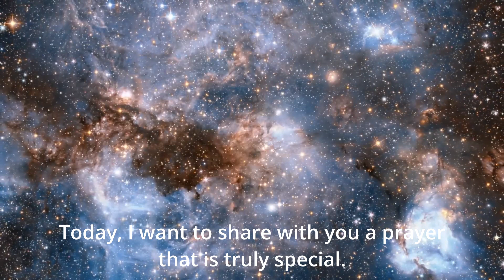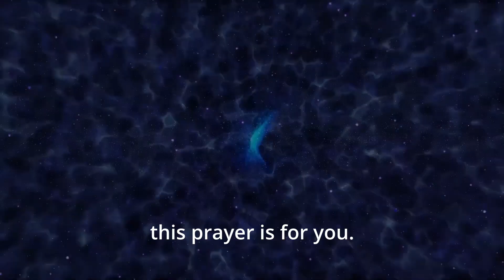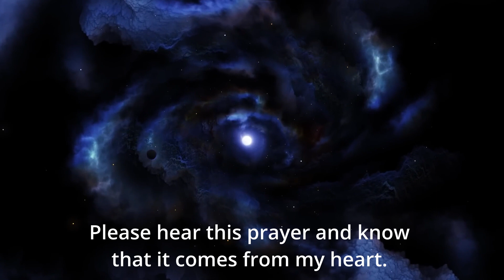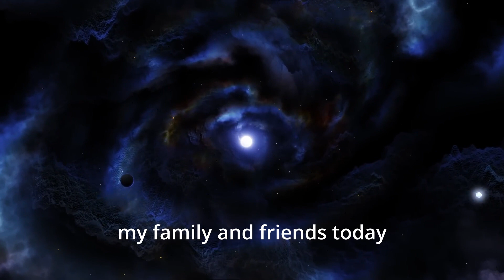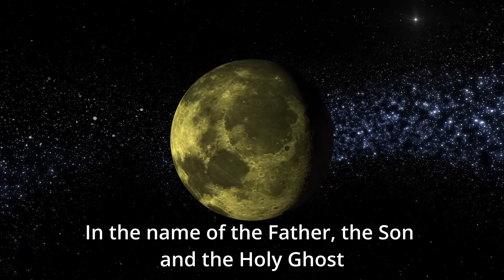Finding Peace with The Perfect Prayer | God | Faith | Love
🙏 Find Comfort and Hope with This Perfect Prayer 🙏

In this heartfelt prayer, we come together to seek God’s forgiveness, guidance, and unwavering love. This is more than just words—it’s a moment of deep connection with our Creator, a prayer filled with gratitude, hope, and a plea for strength in both our joyful and challenging times.

✨ Why This Prayer is Special:
- It thanks God for His blessings and protection.
- It asks for His continued guidance and love.
- It’s a reminder of the values we strive to live by: compassion, respect, forgiveness, and patience.

Whether you're feeling lost, in need of comfort, or simply want to strengthen your faith, this prayer is here to inspire and uplift you. Share it with loved ones who might need God’s light in their lives—together, we can spread the flame of faith like candles lighting one another.

📖 “In the name of the Father, Son, and Holy Ghost…”
Let this prayer be your guide today and every day.

The Perfect Prayer:

In the name of the Father, the Son and the Holy Ghost, Please God, forgive me of my sins and look down upon me with favor in your eyes. Please hear this prayer and know that it comes from my heart. Thank You for keeping us safe, healthy, happy and away from harm. God, please continue to protect us and guide us. Please continue to teach us love, compassion, respect, honor, honesty, patience, and forgiveness. Please walk with us in our times of joy and carry us in our times of need. Please cradle us in your arms and love us.

(insert personal prayer)

God, please watch over my family and friends. Please continue to teach us love, compassion, respect, honor, honesty, patience, love and forgiveness. Please keep us safe, protected, loved, fed, and sheltered. Please continue to watch over us and protect us. In the name of the Father, Son and the Holy Ghost, in Jesus’ name I pray. Amen.

Peace, Love and Good Happiness Stuff
The DreamEffects Team
@The DreamEffects